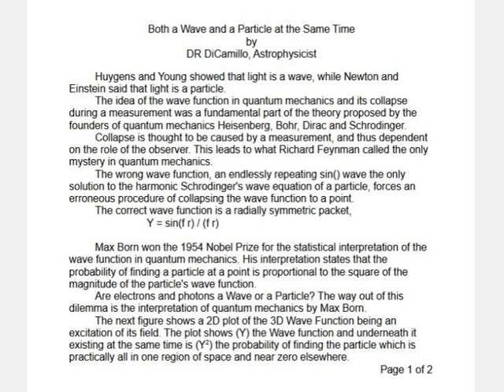Both a Wave and a Particle at the Same Time